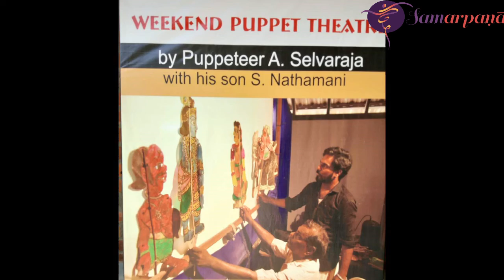The 100 for 1000 fundraiser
During the summer months from March to July, thousands of rural folk artistes uphold our rich tradition by entertaining us, educating us and also earning whatever they can for the rest of the year through temple festivals and related programmes. With the global pandemic and the ensuing lockdown, these artists, who are entirely dependent on the income they make during these summer months for their survival, have lost their livelihood and their dignity. It breaks our hearts that many are in such states of distress that they barely have any food to get them through the day.

Food is fundamental to human dignity. Through this fundraiser, we appeal to fellow human beings to donate a minimum of just Rs.100 so that we can support the families of 1000s of folk artistes.

We wish to make this a mass movement - a time for all of us,  especially the art fraternity to come together to support a community that is in dire straits.
For this, we seek your initiative to get more people to join our cause. It will take all our collective resources and social connections to ensure that we can accomplish this ambitious task.

2. *UPI ID* - samarpana@upi

3. *Bank Details* - Acc No: 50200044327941 IFSC : HDFC0000141

4. *Google Pay number* - 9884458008

Let us all join hands together and say no to hunger.